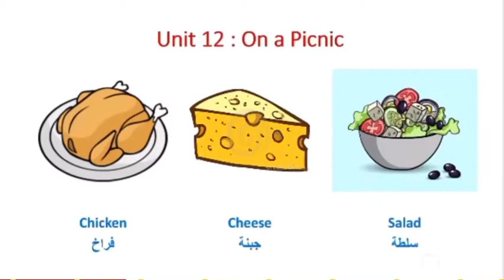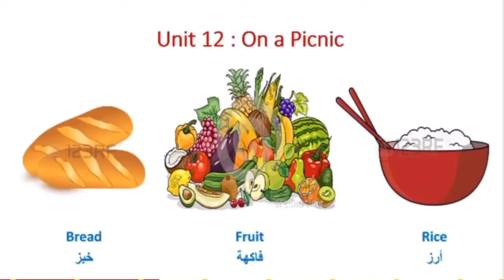Grade three /second term /unit12/lesson 4